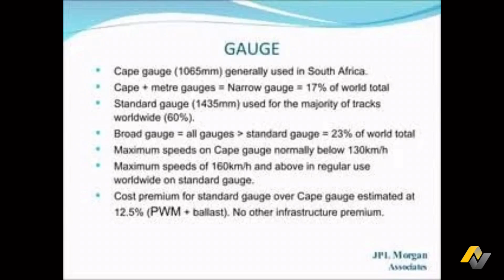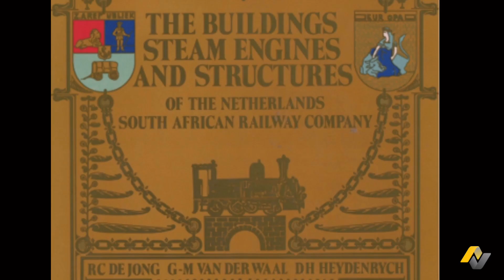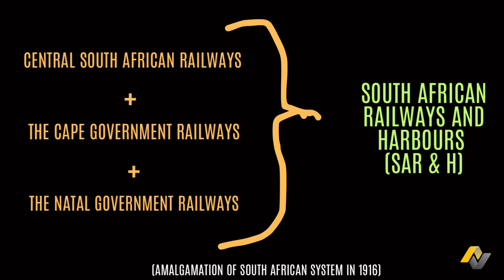From Steam to Steel: A Quick History of South African Railways 🚂 | Grand Vision Africa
Discover the origins of South Africa’s railways! From the first locomotive in Durban to the unification of the nation’s rail network under SAR&H, this is a story of engineering marvels, gold rush dreams, and national transformation.